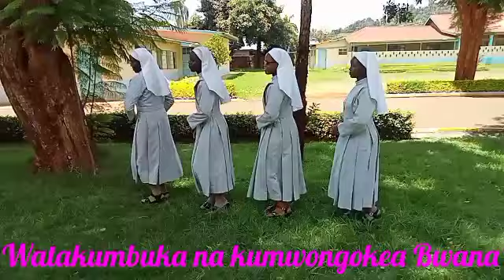Mshukuruni Bwana kwa kuwa ni mwema Kwa maana wema wake ni wa milele (Zaburi 22)